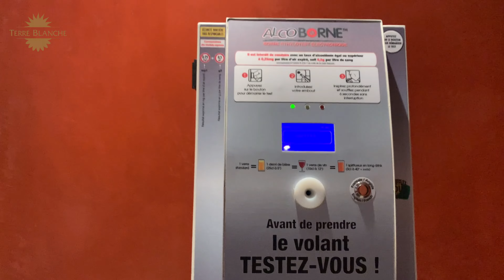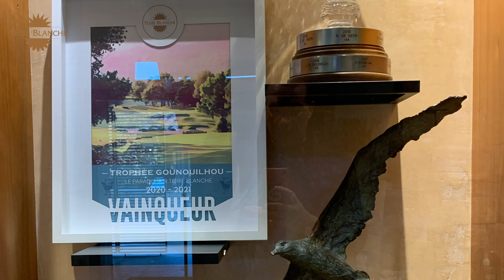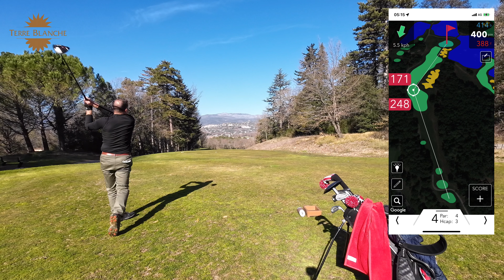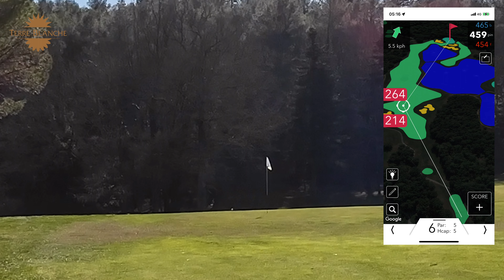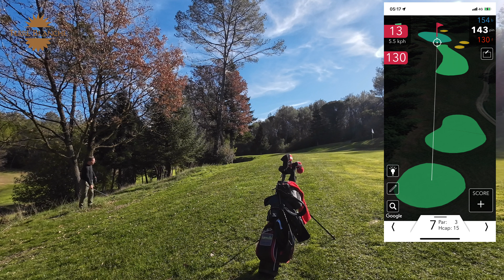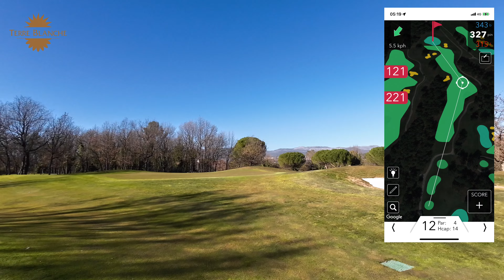TERRE BLANCHE 3.2.2023 shotàshot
equipe de golf de torcy